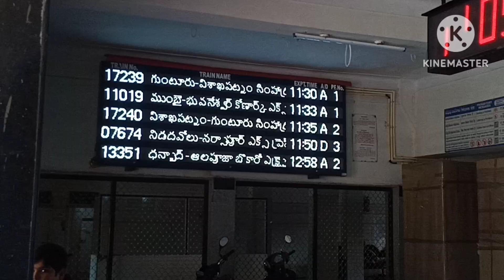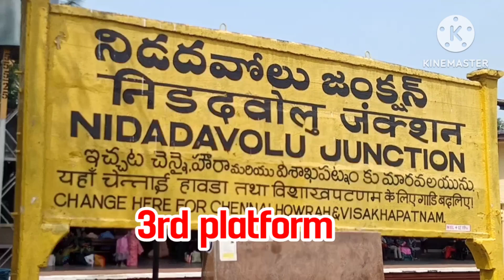Nidadavolu junction railway station